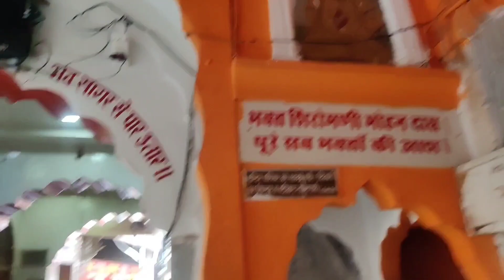🙏सालासर बालाजी मंदिर का संपूर्ण दृश्य और बालाजी के प्रकट होने की रहस्यमय कहानी 😨